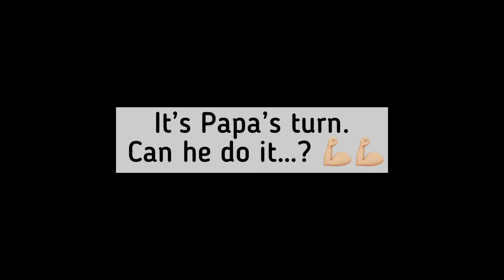Exercise With Papa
What are the exercises that we can do during this covid period? Can we exercise together as a family? Is it effective to exercise with the kids? The answer is yes 👏🏼

Kids give you the motivation and help in several exercises too. Watch this short video to find out more 😊

This is a video for adults who want to find out several exercises to do with the kids. Also, a good video to achieve results in losing weight.

More videos can be found on:
FB channel: We can do it kids